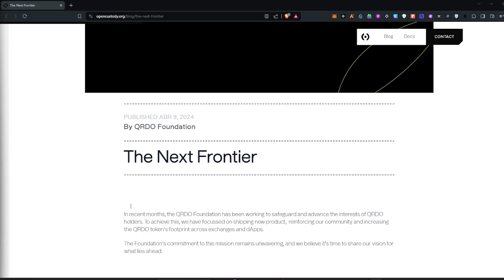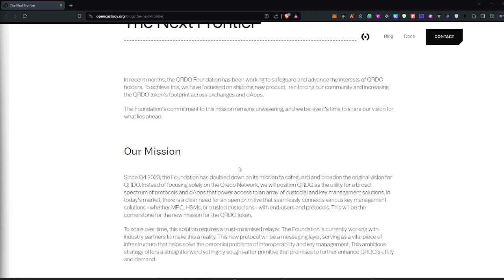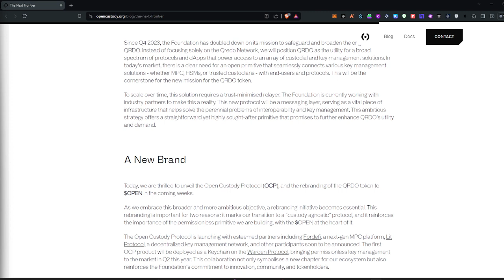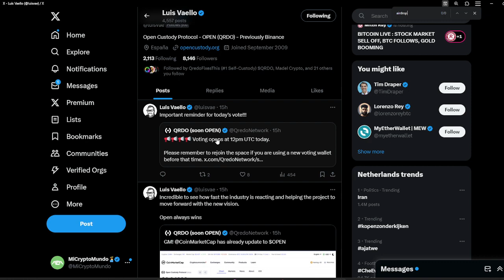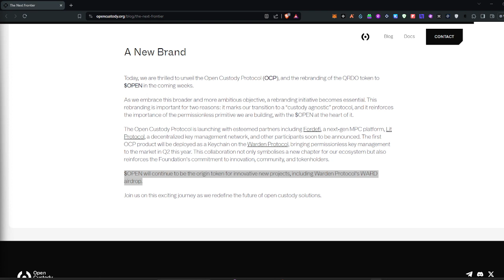QREDO REBRAND $OPEN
Hola a todos y bienvenidos a MiCryptoMundo.

Recuerda que si no quieres hacer KYC para ingresar a la comunidad me puedes mandar un MD por Twitter.